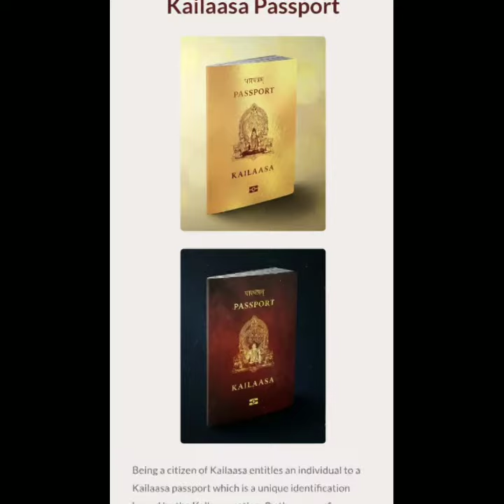నిత్యానంద స్వామి కొత్త కైలాసం || New Kailasam of Swamy Nityananda